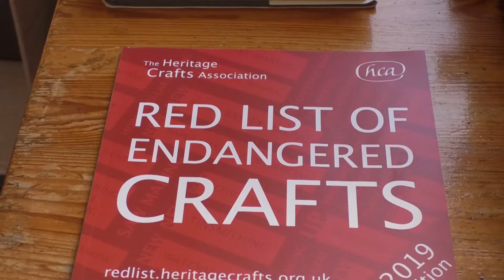Rug Weaving in York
The ancient art of rug weaving is now endangered, and one York local is hoping to change that at an upcoming show